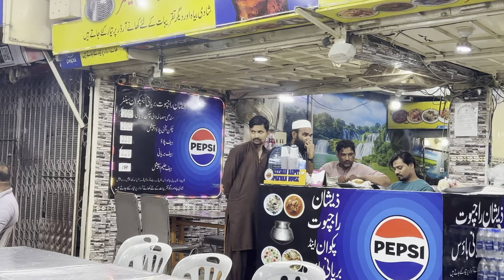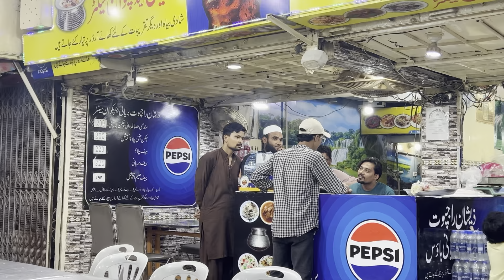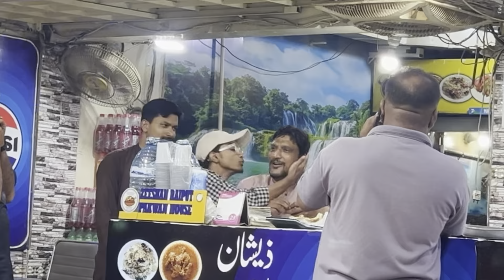Saying Yes Yes Yes 😱 | Saying yes challenge part 2 || Lakho vines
Assalamualaikum friends !
Lakho Vines is Here to make you all smile and happy. Keep Supporting Us By Sharing Our Videos . We Will Keep Upgrading Our Funny Gaming Challenges & Daily Vlogging . We hope we will be like a family and we will consider you as our partners . This is just a start we want you guys to get engaged with our family and share our channel to make it vast. This will give us more energy to work hard to give our best as it should be. ❤️
Funny family games , Viral game entertainment challenges family game show must watch our food challenges eating pizza , eating burgers , potato chips , salad , salid vegetables, fruits and many more Also Watch our daily vloging content , lakho vines vlogs , Lakho Vines Daily Vlogs , Eating Yummy Pizza , Exciting Prizes and games , Flip the bottle, roll the bottle , daily routine vlog , funny videos , funny shorts viral short , memes comedy memes acting ,
Saying yes challenge , saying yes for 12 hours , saying yes for 24 hours , streme challenges , say yes challenge say yes